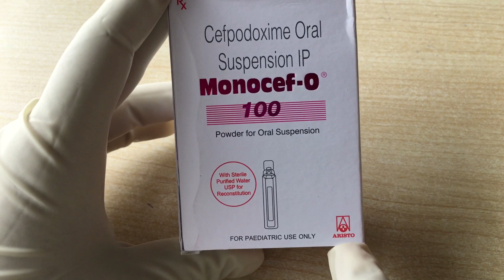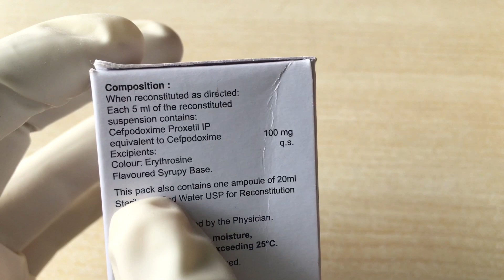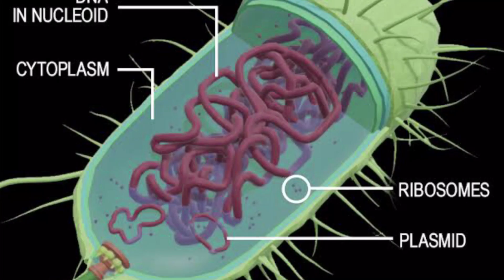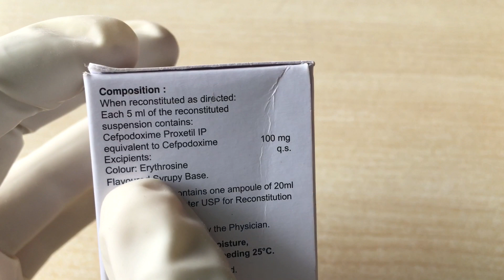Cefodoxime || Monocef- O 100mg oral suspension ip || monocef-o 50mg uses, dose, side-effects, mech